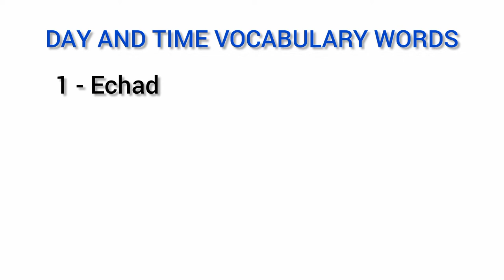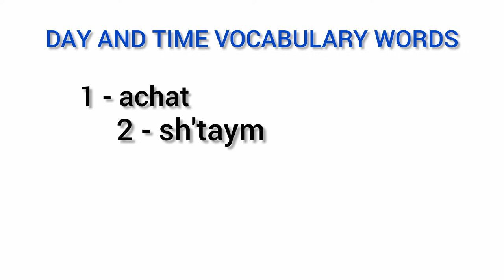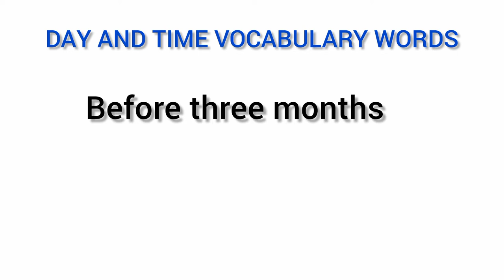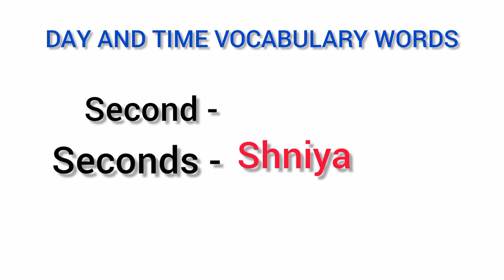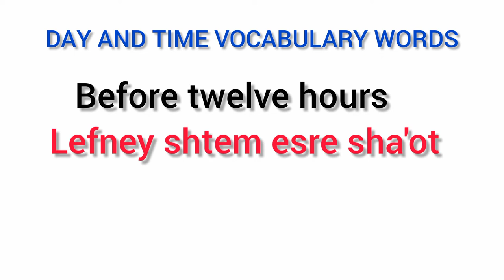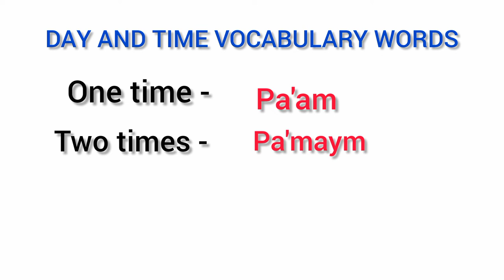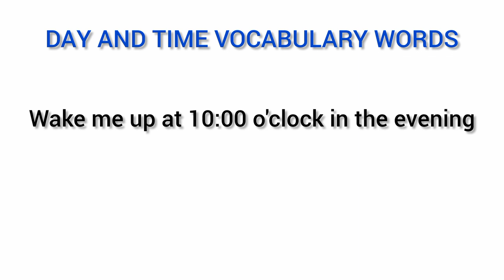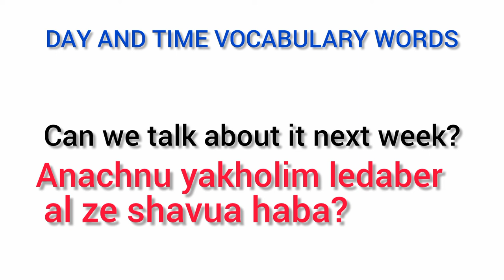DAY AND TIME VOCABULARY WORDS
This channel will teach basic hebrew language for beginner.

This video i am sharing you guys some vocabulary words.